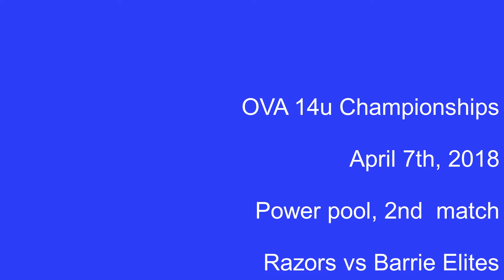2018 OVA 14u provincials - 2nd power game vs barrie elites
OVA 14u provincials
April 7th, 2018
2nd power game vs Barrie Elites